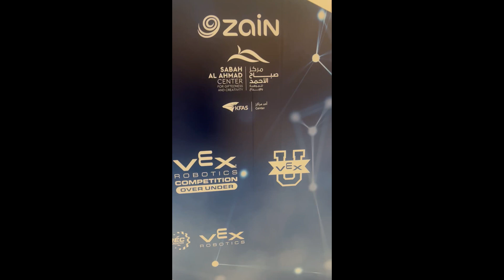VEX Robotics Competiton KES & ACA